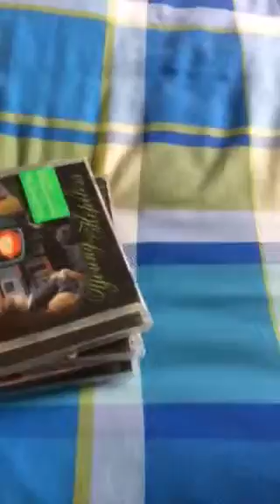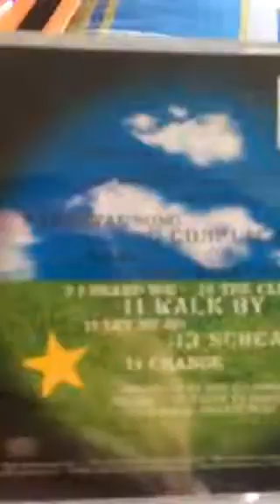Good Charlotte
CDs